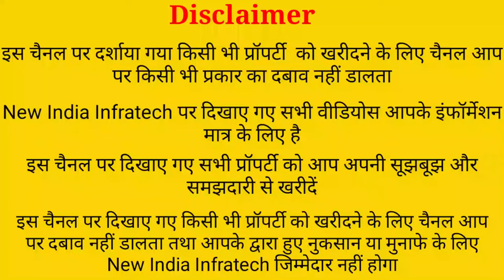NH2 हाईवे से 150 मीटर के दूरी पे प्लॉट खरीदे | Plot for Sale | Highway Property |Property Investment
Urban Group

50 yard plot in North Delhi
50 yard plot in south delhi
50 yard plot in najafgarh delhi
50 yard plot in delhi
50 yard plot in dwarka
50 yard plot in burari
50 yard plot
50 yard plot in uttam nagar

50 yard plot in delhi ncr

50 gaj plot in delhi
50 gaj plot in delhi ncr
50 gaj plot in burari delhi
50 gaj plot in uttam nagar delhi
50 gaj plot in mohan garder in delhi
50 gaj plot in najafgarh delhi
50 gaj plot in tikari border delhi
50 gaj plot in dwarka delhi
50 gaj plot in rohini delhi
50 gaj plot in palam delhi